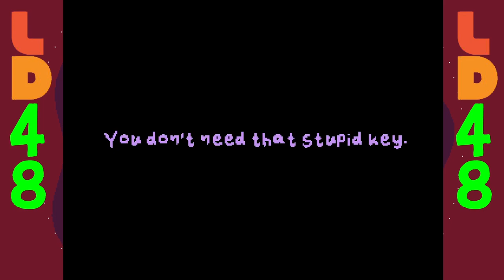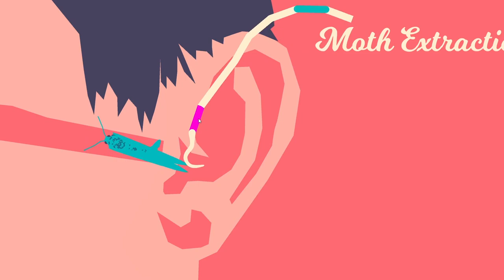Best Ludum Dare 48 Games #3: Abyssonaut, We Want to Go Deeper, Moth Extraction & more!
Six more of the best Ludum Dare 48 games, including Abyssonaut, all on the theme Deeper & Deeper.

More of the best indie games from Randomise User! In this look at some of the best Ludum Dare 48 games (from both compo and jam), we play games on the theme of Deeper and Deeper.

This time we play balloon descent game Abyssonaut, thrusty speedrunner We Want to Go Deeper, fishing collectibles game Hook Line Key, frantic driller Overdrilled, gun recoil platformers Underneath, and fun minigame Moth Extraction.

Ludum Dare 48 took place in April 2021 over one weekend. Solo entrants created a game in 48 hours for the compo, while teams created a game in 72 hours for the jam. Games were on the theme of Deeper and Deeper.

Quickjump to games in video:
00:00 Abyssonaut
02:50 We Want to Go Deeper
04:52 Hook Line Key
07:56 Overdrilled
10:52 Underneath
13:37 Moth Extraction